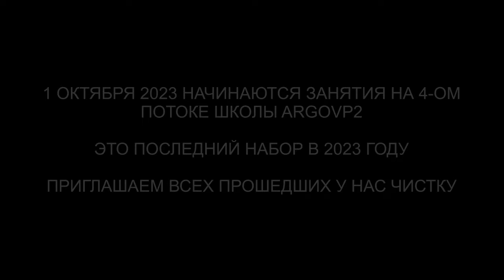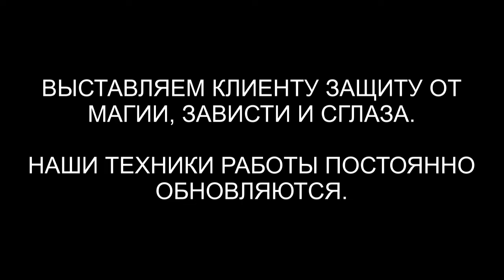Зависть и защита | Проверка после чистки | ARGOVP2 регрессивный гипноз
✅ По вопросам сеансов - администратор Ольга Зависть и защита | Проверка после чистки | ARGOVP2 регрессивный гипноз
00:00 Приветствуем Татьяну
01:01 Зависть и сглаз
02:02 Черная зависть
02:46 Откат печали и тревоги
04:22 Заправка энергиями
06:00 Возвращаем тонкую копию